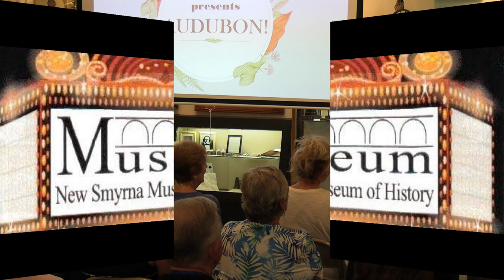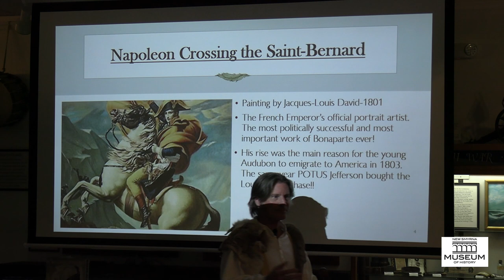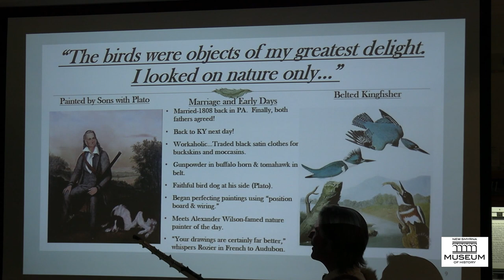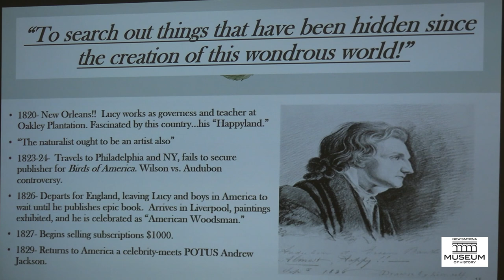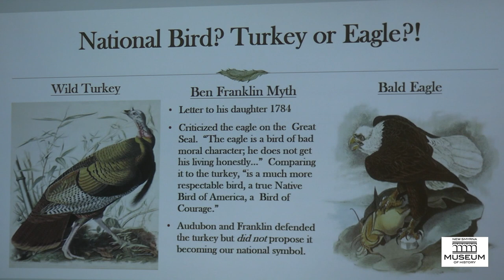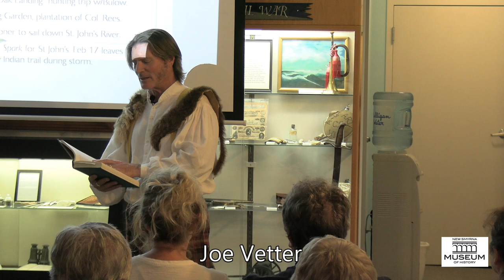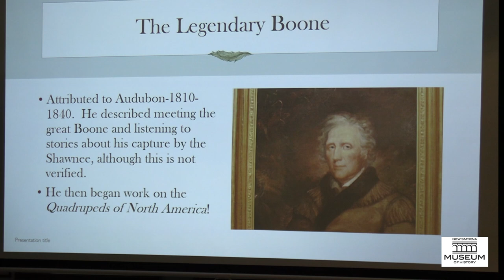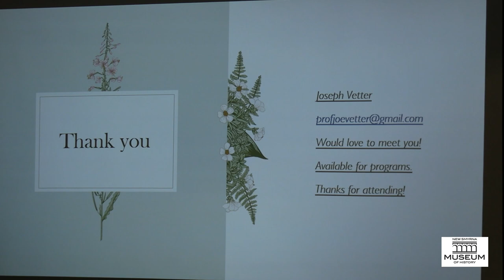"Audubon's Epic Travels in Florida, 1831-1832" W / Joe Vetter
Join Joe Vetter at the New Smyrna Museum of History as he recounts John James Audubon's travels in the state of Florida. As with all of Joe's presentations, he transforms himself into the character of John James Audubon to tell the tale.